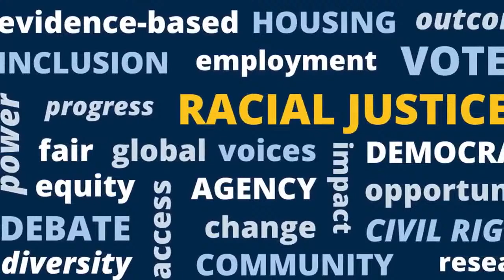Lessons Learned: Reflecting on Michigan's Response to COVID-19 Health Disparities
The final event in our COVID-19 reflections series will feature Dr. Joneigh Khaldun, the Vice President and Chief Health Equity Officer at CVS Health and former Chief Medical Executive for the State of Michigan, in conversation with Dr. Celeste Watkins-Hayes, the Director of the Center for Racial Justice.